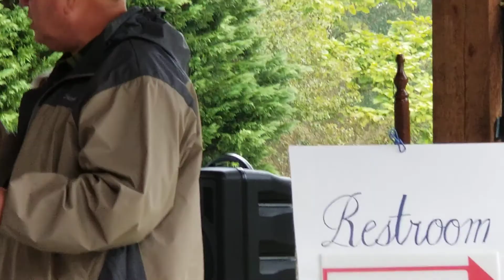John McMillian wreath laying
The history of the John McMillian family